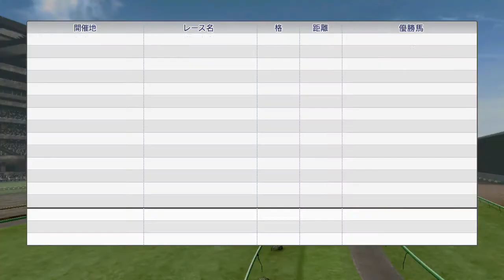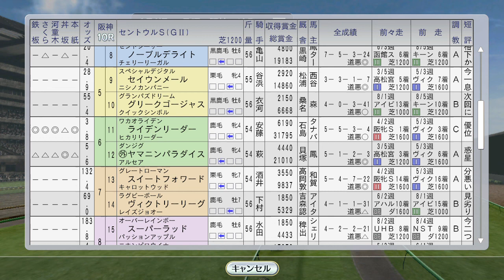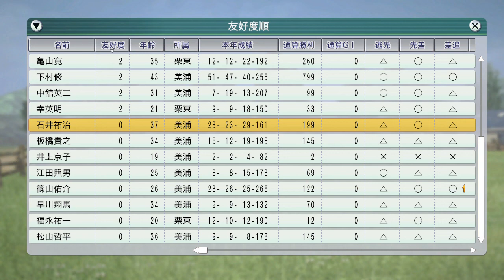キョウエイマーチぶっちぎり新馬戦。マーベラスサンデー、バブルガムフェロー、ダンスインザダーク海外 1996年9月2週【ウイニングポスト8 2016：競馬ゲーム】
キョウエイマーチこれは海外でも即通用するのでは。自家生産馬カワチシェルが嬉しい初G1制覇！

（前）9月1週 マヤノトップガン、アブクマポーロ、エムアイブラン海外遠征：
レース ファビラスラフイン仏牝馬三冠を賭けヴェルメイユ賞、ステージチャンプがアイルランドセントレジャー：